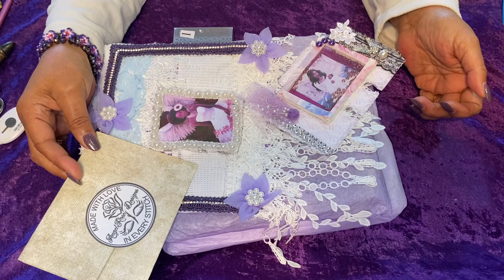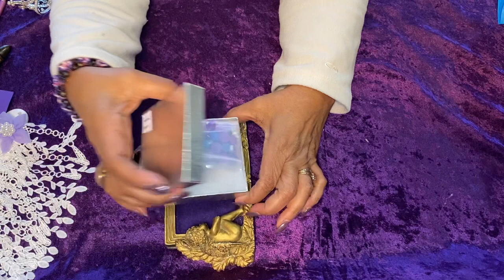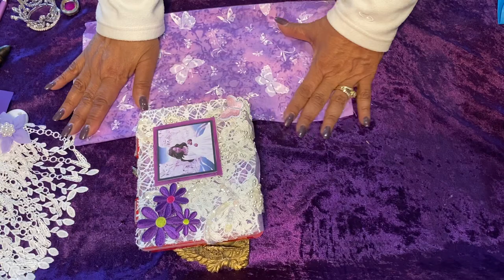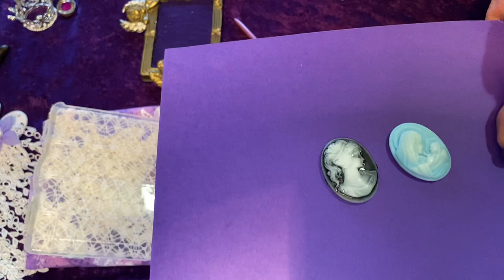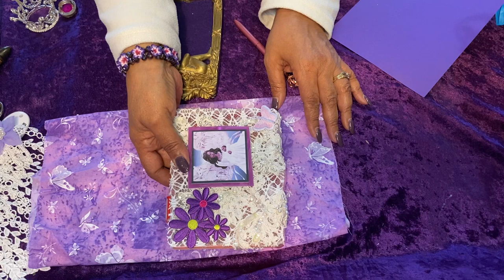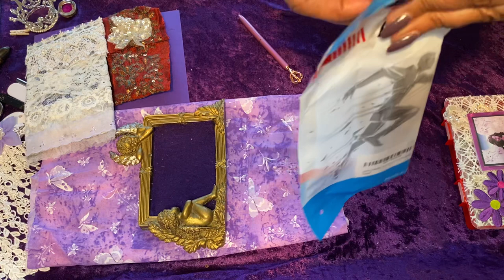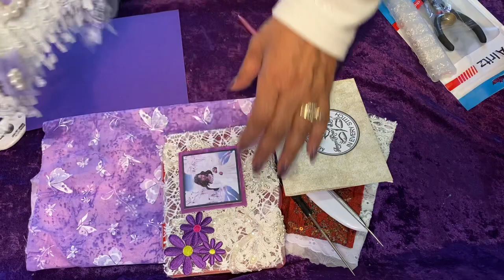🎬2 VANESSAANGELROSE #17 ENTRY TO MY 300+ SUBSCRIBER CHALLENGE GIVEAWAY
XOXO 👩‍❤️‍👩💜💜💜💜💜 Vanessa for your Challenge Entry!  You went OTT with the many, many, many simply breath taking gifts! THANK YOU SO VERY MUCH. You have truly BLESSED ME and I am most fortunate and happy to share a true friendship with you.  Many blessings will follow you and surely to come your way! YOU ROCK & YOU SLAYED IT!!! 👩‍❤️‍👩💜👸🏽